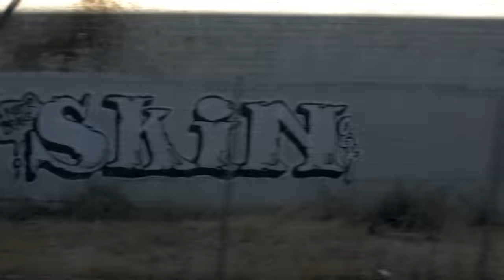Herb Alpert - Chattanooga Choo Choo (official video)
"The original well-known recording of ‘Chattanooga Choo-Choo’ was by the Glenn Miller Orchestra and was a No. 1 record for nine weeks in 1941," Alpert tells Billboard. "This song has a melody that I have always loved and often, out of nowhere, find myself whistling. My co-producer (Randy Badazz Alpert) and I wanted to create something very different, very cool and unique-sounding for our version of this classic song. We chose to mix electronic sounds and rhythms with orchestral strings. When I discovered that people were really liking this new record, I thought about maybe doing a video."
Once the decision was made to film a video, Randy had an idea on which direction to go. "He has always loved stop-motion animation and suggested a really cool new video/filmmaker named Kurt Nishimura who also loves experimenting with stop-motion video," says Alpert. "We knew we wanted a video that was artistically unique, very different, a bit psychedelic and engaging. When we played the song for Kurt he immediately lit up. Ideas and concepts were exchanged back and forth and in about four weeks' time we had our version of 'Chattanooga Choo-Choo,' the video."
The track is from Alpert's latest disc, In The Mood, released on Sept. 30. The project marked his second consecutive top 10 debut on the Jazz Albums chart and a spot in the Billboard 200.